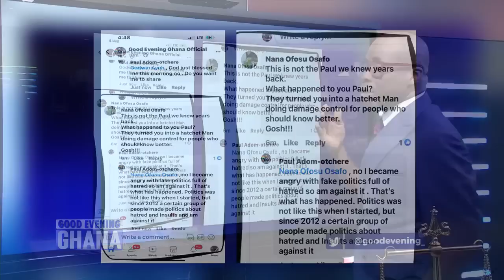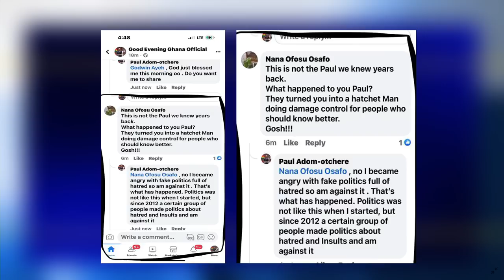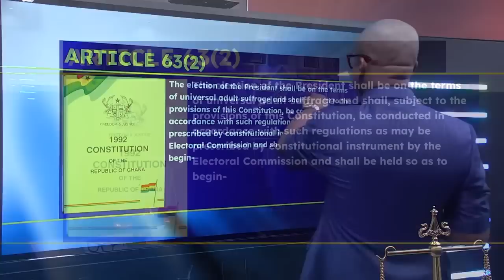Akufo Addo is the only one who refused going through prescribed paths by Nkrumah to become president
A viewer questioned the presentation style of Paul Adom Otchere on GEG. Our host explained the new style using the history of Ghana and how Akufo Addo is the only person to have become president who refused going through a certain path already prescribed by the forces of Nkrumah. See video and have your say... 23mins.

 @Paul Adom-Otchere